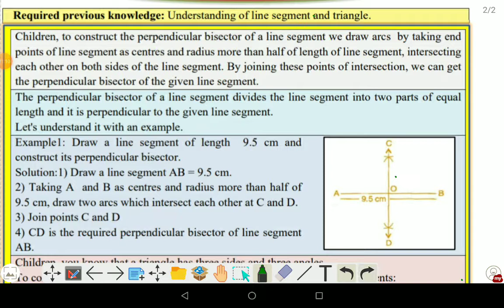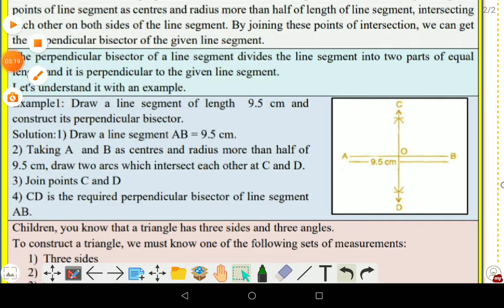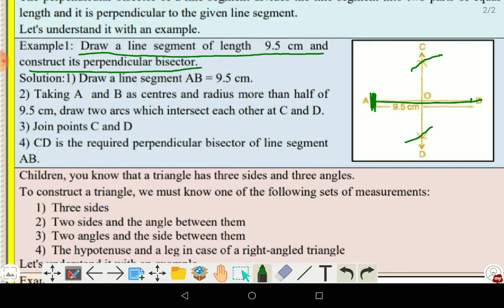Solution of worksheet 71// class 9 maths in English//18-01-22//chapter 11 //part 1